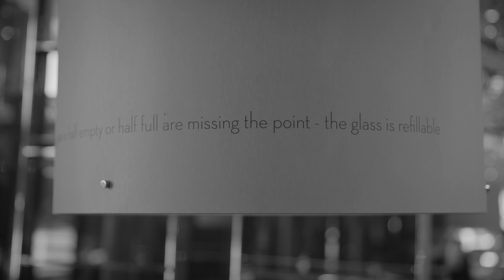Mach was draus - Profiler's Update 119